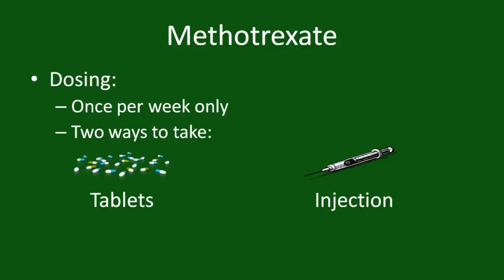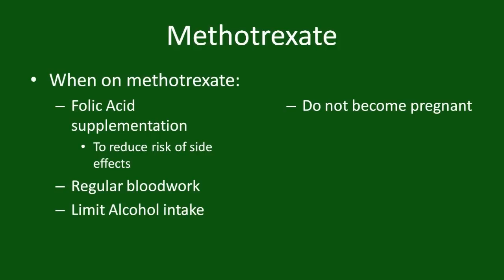Methotrexate for Rheumatoid Arthritis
Methotrexate is an important treatment option for Inflammatory Arthritis, including Rheumatoid Arthritis.  This video briefly reviews the benefits and and potential side effects of methotrexate.

Please see our updated video on methotrexate which we have posted.